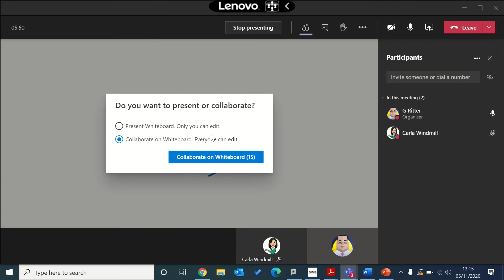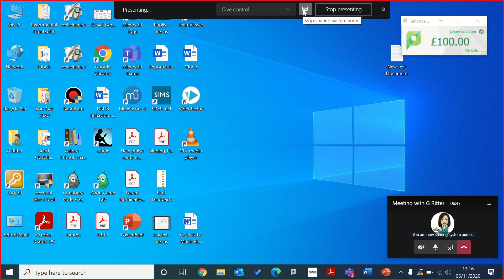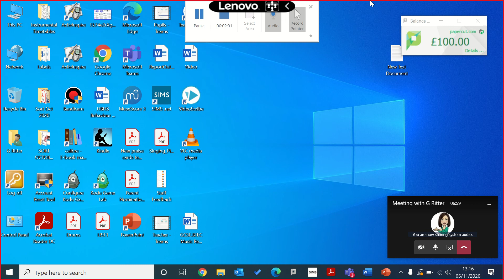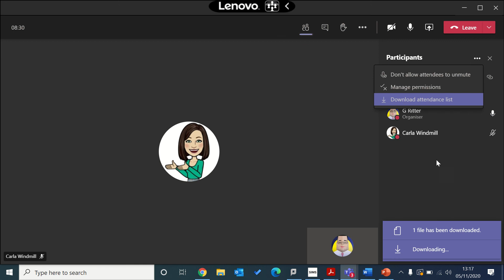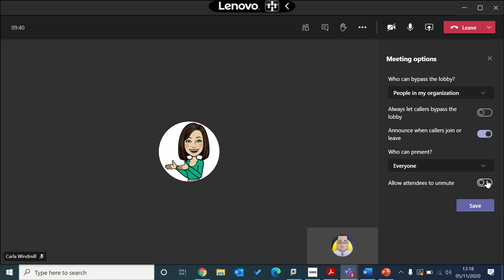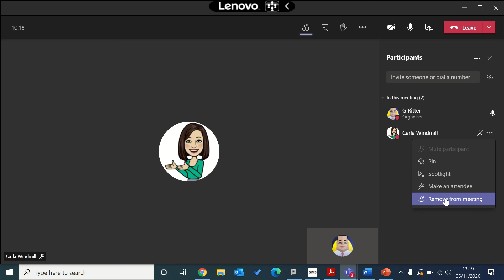Teams Instructional Video 2